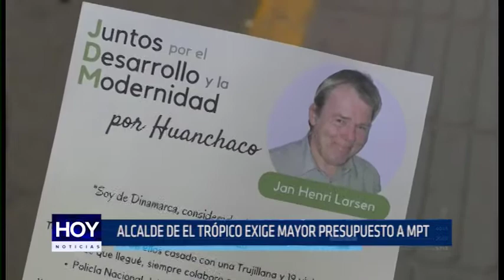Alcalde de El Trópico exige mayor presupuesto a MPT